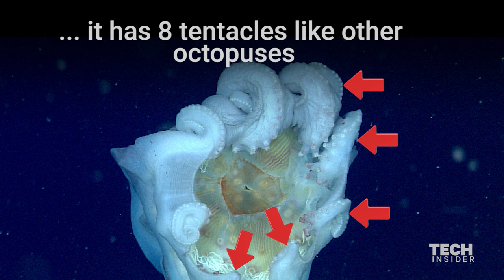Rare footage of seven-armed octopus eating jellyfish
Biologists Henk-Jan Hoving (GEOMAR Helmholtz Center for Ocean Research Kiel) and Steve Haddock (Monterey Bay Aquarium Research Institute) caught some rare footage of the popularly called "seven-armed" octopus.

In the last 27 years, there have only been 3 sightings of this mysterious octopus. Little was known about its life, including what it feeds on to survive, until 2013.

That's when Hoving and Haddock came upon a female with the remnants of a jellyfish caught among her tentacles. The footage is not only an incredible find, but it sheds new light on the diets of these incredible cephalopods.

Video courtesy of Monterey Bay Aquarium Research Institute.